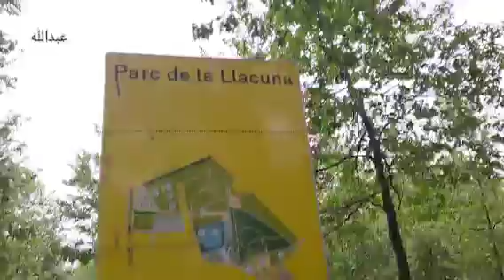التعامل والتعايش وسط بيئة مختلفة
من أجل ضمان الإستقرار في أي بلد عليك بالتعامل الطيب والتعايش مع أهل البلد المقيم به والتقرب من كل إنسان مع أخد الحضر من السقوط وسط مجموعة قد تغير مجرى حياتك. حاول أن تختار أشخاص يناسبك ولا تتسرع في ربط العلاقات.